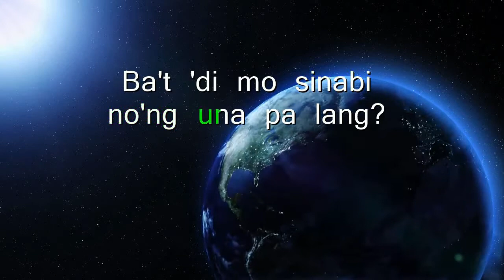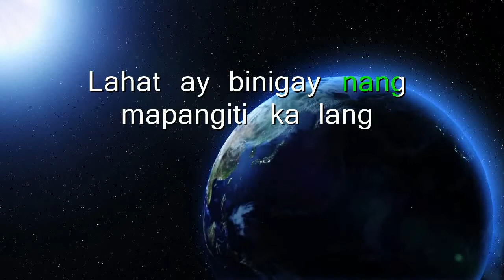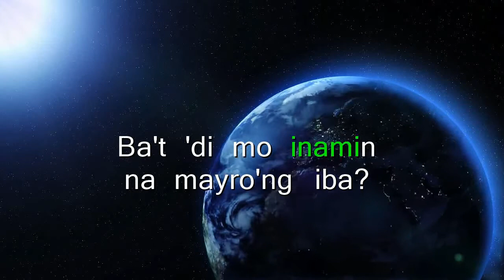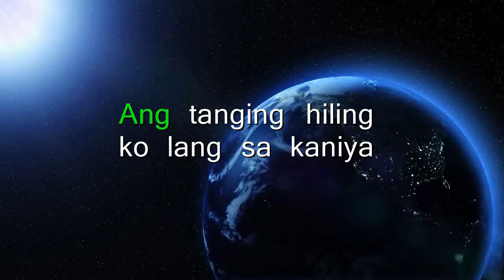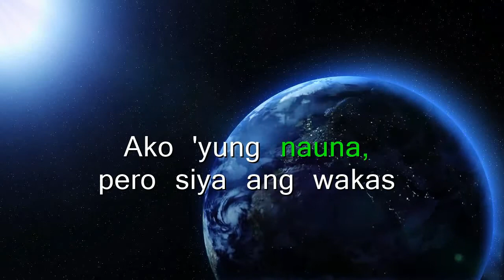PAUBAYA PIANO INSTRUMENTAL WITH LYRICS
THIS INSTRUMENTAL MUSIC IS MADE USING LYRIC VIDEO CREATOR

I TRIED TO CREATE THIS INSTRUMENTAL WITH LYRICS FOR WHO WANTS TO SING THIS SONG WITH LYRICS